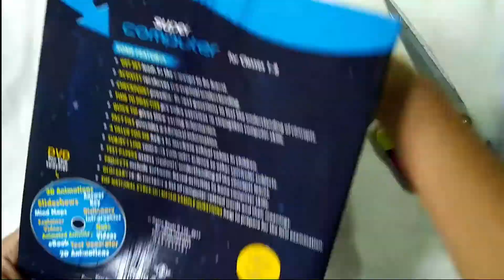Independence day Special Necklace|Silkthread മാല |Easy Jewellery Designs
Jisnabaiju - മലയാളം ക്രാഫ്റ്റ് videos ഉള്ള ഒരു ചാനൽ .ജ്വല്ലറി ,ക്രാഫ്റ്റ് ഐറ്റംസ് ഉണ്ടാക്കാൻ നിങ്ങളെ സഹായിക്കുന്ന ഒരു ചാനൽ ആണ് ഇത്.കുട്ടികൾക്ക്  സ്കൂൾ എക്സിബിഷന്  പങ്കെടുക്കുവാൻ ഉള്ള ideas,അവധിക്കാലം പ്രയോജനകരമായി  എങ്ങനെ ഉപയോഗിക്കാം  ഇതൊക്കെ ഇവിടെ  കാണാം .

This channel provides videos for kids. videos mainly focus on easy jewellery making. vacation special paintings,Hobby ideas, fabric painting, Emboss painting, easy flower making.You will learn to make craft items for school exhibition.